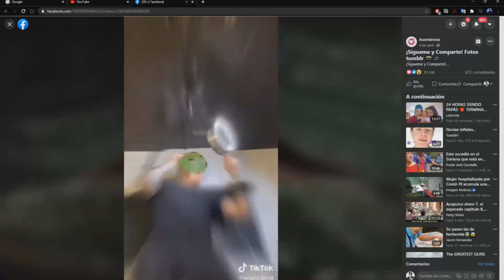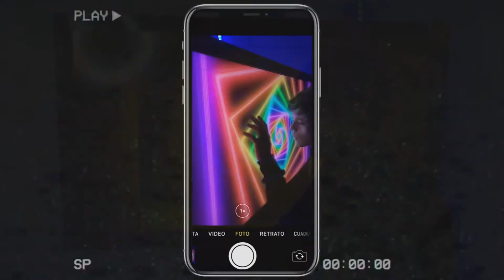Poniendo a prueba tips de fotografía 2da. parte.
Ente vídeo es la continuación del tema "Poniendo a prueba tips de fotografía". La finalidad es ver si estos tips cumplen con los resultados que proponen.

Instagram Instructor Luis Villar: @Luisuvc